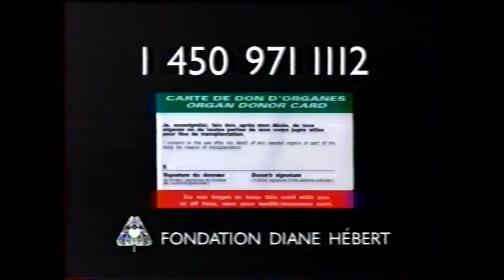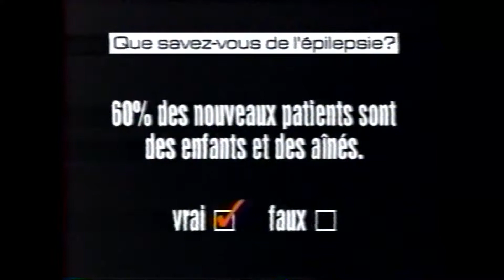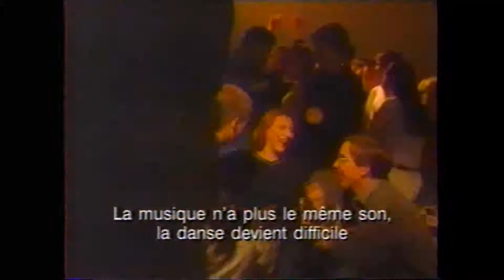(1998) Bloc Pub TVA ''Annonces Publicitaires''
- Banques Alimentaires Canadiennes
- Éduc Alcool, Conseil Canadien de la Sécurité
- Sacs Five Star Sport
- Fédération de la Maladie Mentale
- Ambulance saint-Jean
- Jouez Prudament, Amputés de Guerre
- Aidez les Ainés
- Dons d'Organes, Fondation Diane Hébert
- Fondation des Maladies du Coeur
- Évangelisation 2000
- Société Sclérose en Plaques
- Croix-Rouge
- Concous Anti-Tabac, Santé Canada
- Tel Jeunes avec Marina Orsini
- Société de l'Ostéoporose
- Épilepsie Canada
- Fondation canadienne du Rein
- Dévelopement et Paix
- Association des Malentendants
- Fondation Sauve qui Pense
- Fédération Canadienne de la Faune
- Cinéma Provigo, Raplh SuperKing
- Association Maniaco-Dépressifs avec Pierre Légaré et Louise Deschatelais